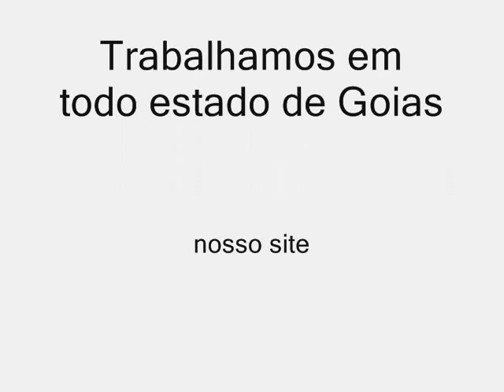muro com revestimento quartzo fazemos quartzo granilha e fulget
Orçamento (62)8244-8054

Quartzo
. Lavável;
. Atóxico;
. Não mofa;
. Resistência contra atritos;
. Rápida aplicação;
. Baixo peso ( 6Kg por m2 ) - Quartzo;
. Hidrorepelente;
Ecoporanga (ES)
Edealina (GO)
Edéia (GO)
Eirunepé (AM)
Eldorado (MS)
Eldorado (SP)
Eldorado dos Carajás (PA)
Eldorado do Sul (RS)
Elesbão Veloso (PI)
Elias Fausto (SP)
Eliseu Martins (PI)
Elisiário (SP)
Elísio Medrado (BA)
Elói Mendes (MG)
Emas (PB)
Embaúba (SP)
Embu (SP)
Embu-Guaçu (SP)
Emilianópolis (SP)
Encantado (RS)
Encanto (RN)
Encruzilhada (BA)
Encruzilhada do Sul (RS)
Enéas Marques (PR)
Engenheiro Beltrão (PR)
Engenheiro Caldas (MG)
Engenheiro Coelho (SP)
Engenheiro Navarro (MG)
Engenheiro Paulo de Frontin (RJ)
Engenho Velho (RS)
Entre Folhas (MG)
Entre Ijuís (RS)
Entre Rios (BA)
Entre Rios (SC)
Entre Rios de Minas (MG)
Entre Rios do Oeste (PR)
Entre Rios do Sul (RS)
Envira (AM)
Epitaciolândia (AC)
Equador (RN)
Erebango (RS)
Erechim (RS)
Ererê (CE)
Érico Cardoso (BA)
Ermo (SC)
Ernestina (RS)
Erval Grande (RS)
Ervália (MG)
Erval Seco (RS)
Erval Velho (SC)
Escada (PE)
Esmeralda (RS)
Esmeraldas (MG)
Espera Feliz (MG)
Esperança (PB)
Esperança do Sul (RS)
Esperança Nova (PR)
Esperantina (PI)
Esperantina (TO)
Esperantinópolis (MA)
Espigão Alto do Iguaçu (PR)
Espigão d'Oeste (RO)
Espinosa (MG)
Espírito Santo (RN)
Espírito Santo do Dourado (MG)
Espírito Santo do Pinhal (SP)
Espírito Santo do Turvo (SP)
Esplanada (BA)
Espumoso (RS)
Estação (RS)
Estância (SE)
Estância Velha (RS)
Esteio (RS)
Estiva (MG)
Estiva Gerbi (SP)
Estreito (MA)
Estrela (RS)
Estrela Dalva (MG)
Estrela de Alagoas (AL)
Estrela d'Oeste (SP)
Estrela do Indaiá (MG)
Estrela do Norte (GO)
Estrela do Norte (SP)
Estrela do Sul (MG)
Estrela Velha (RS)
Euclides da Cunha (BA)
Euclides da Cunha Paulista (SP)
Eugênio de Castro (RS)
Eugenópolis (MG)
Eunápolis (BA)
Eusébio (CE)
Ewbank da Câmara (MG)
Extrema (MG)
Extremoz (RN)
Exu (PE)
Índice
Topo - A B C D E F G H I J K L M N O P Q R S T U V W X Y Z

[editar]F
Fagundes (PB)
Fagundes Varela (RS)
Faina (GO)
Fama (MG)
Faria Lemos (MG)
Farias Brito (CE)
Faro (PA)
Farol (PR)
Farroupilha (RS)
Fartura (SP)
Fartura do Piauí (PI)
Fátima (BA)
Fátima (TO)
Fátima do Sul (MS)
Faxinal (PR)
Faxinal dos Guedes (SC)
Faxinal do Soturno (RS)
Faxinalzinho (RS)
Fazenda Nova (GO)
Fazenda Rio Grande (PR)
Fazenda Vilanova (RS)
Feijó (AC)
Feira da Mata (BA)
Feira de Santana (BA)
Feira Grande (AL)
Feira Nova (PE)
Feira Nova (SE)
Feira Nova do Maranhão (MA)
Felício dos Santos (MG)
Felipe Guerra (RN)
Felisburgo (MG)
Felixlândia (MG)
Feliz (RS)
Feliz Deserto (AL)
Feliz Natal (MT)
Fênix (PR)
Fernandes Pinheiro (PR)
Fernandes Tourinho (MG)
Fernando de Noronha (PE)
Fernando Falcão (MA)
Fernando Pedroza (RN)
Fernandópolis (SP)
Fernando Prestes (SP)
Fernão (SP)
Ferraz de Vasconcelos (SP)
Ferreira Gomes (AP)
Ferreiros (PE)
Ferros (MG)
Fervedouro (MG)
Figueira (PR)
Figueirão (MS)
Figueirópolis (TO)
Figueirópolis d'Oeste (MT)
Filadélfia (BA)
Filadélfia (TO)
Firmino Alves (BA)
Firminópolis (GO)
Flexeiras (AL)
Floraí (PR)
Florânia (RN)
Flora Rica (SP)
Flor da Serra do Sul (PR)
Flor do Sertão (SC)
Floreal (SP)
Flores (PE)
Flores da Cunha (RS)
Flores de Goiás (GO)
Flores do Piauí (PI)
Floresta (PE)
Floresta (PR)
Floresta Azul (BA)
Floresta do Araguaia (PA